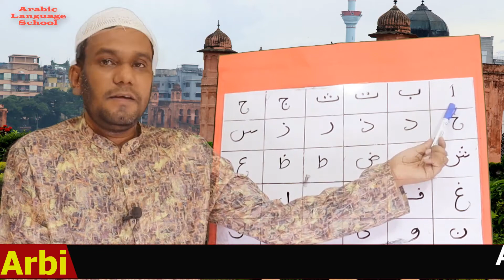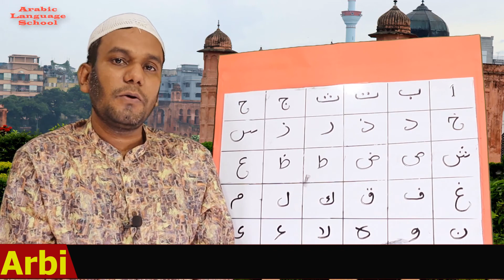এক নজরে সহীহ ভাবে কোরান শিক্ষা | Sahih Quran Sikha - কুরআন শেখার সহজ উপায় | Quran Shekhar Sahoj Upai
কুরআন শেখার সহজ উপায় | Quran Shekhar Sahoj Upai. Al Quran Academy Bangladesh. Learning Quran In Bangla
Learn sahih Quran at a glance with correct pronunciation in Bangla. Here how to learn sahih Quran in English and Bangla are for you.

সহীহ_কোরান_শিক্ষা, LearningQuran, are for you.